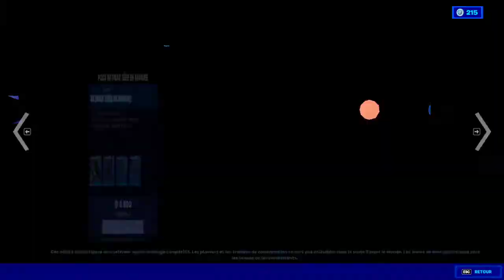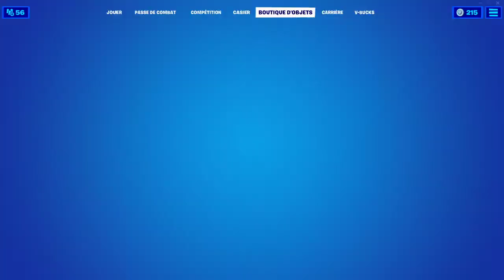BOUTIQUE FORTNITE du 17 Octobre 2021